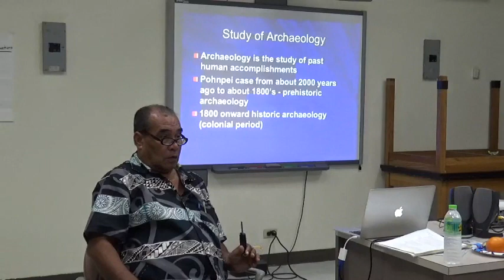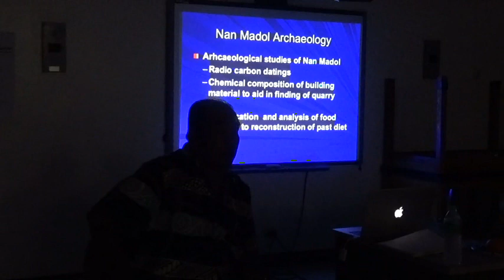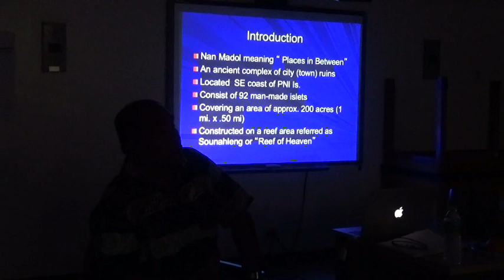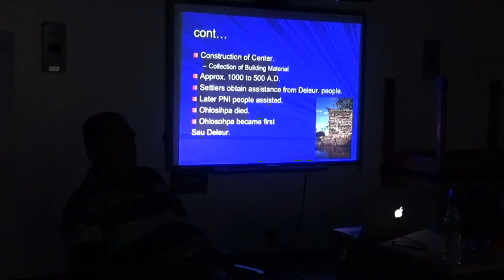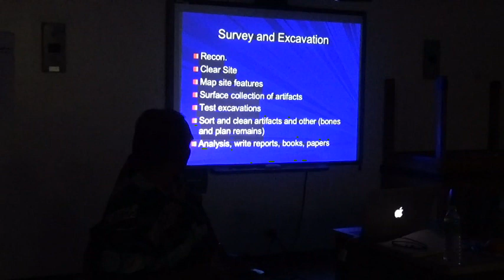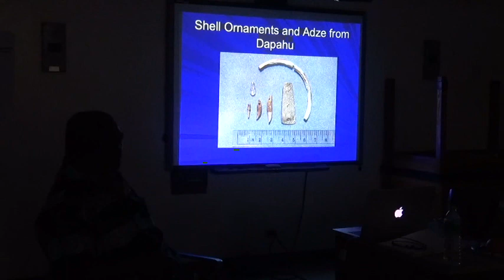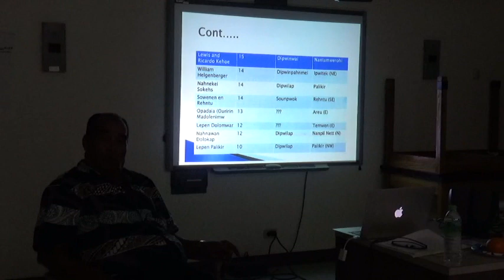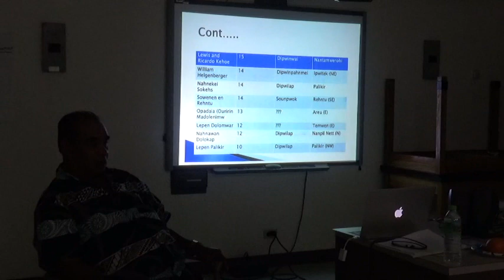Dr. Rufino Mauricio "Nan Madol"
Dr. Rufino Mauricio (Director of the FSM Office of National Archives, Historic Preservation and Culture) gave a talk "Nan Madol" for the Forum Lectures at the National Campus, the College of Micronesia-FSM on March 6, 2019. The talk was recorded by NGO Pasifika Renaissance Executive Director Takuya Nagaoka. We would like to thank Dr. Mauricio and the COM-FSM for allowing us to share this here!